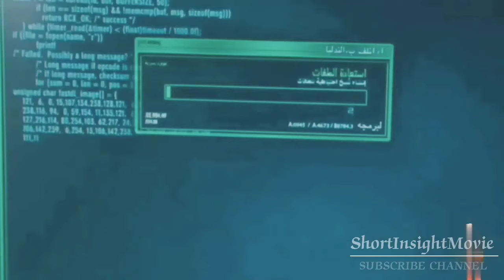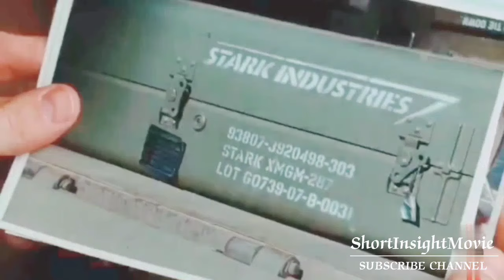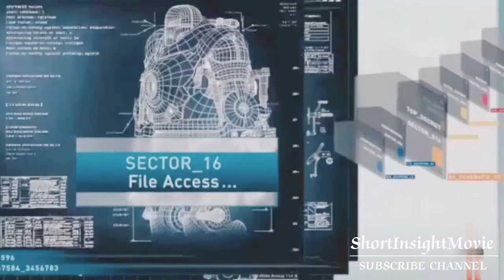Iron Man Movie Explained In Hindi | Disney+ Hotstar Iron Man Movie हिंदी / उर्दू | Iron Man Full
Iron Man Thriller movie explained in Hindi Urdu. The American Action Thriller film "Iron Man" all parts of the story summarized with a complete ending in हिन्दी explanation. The plot of Ironman (part I) is about the main character "Tony Stark" who is shown at Afghanistan's border, making a deal of weapons with the US and ...more

1. This video is also for teaching purposes.
2. I only used bits and pieces of videos to get the point across where necessary.
3. It is not transformative in nature.
4. This video has no negative impact on the original works {It would actually be positive for them}

in hindi
hollywood movie explain in hindi
animated explainer
anime explainer hindi